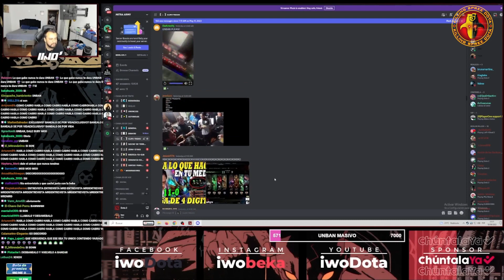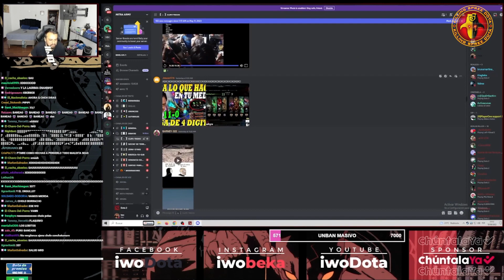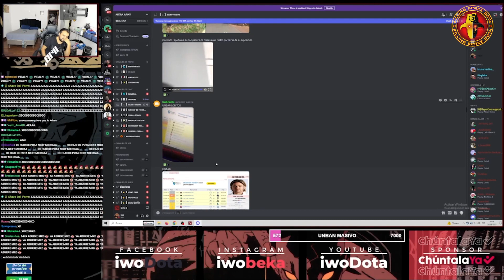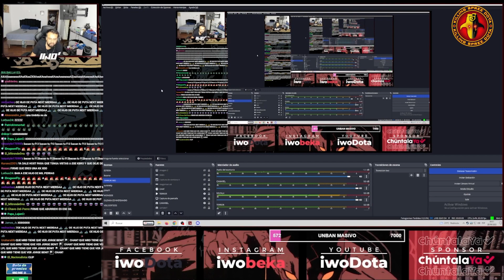🔥 IWO RESPONDE A SU RETRACTOR SMITH EVANDER!! 🤬👊 DEJA DE CHUP4RM3 LA GAMPI!!